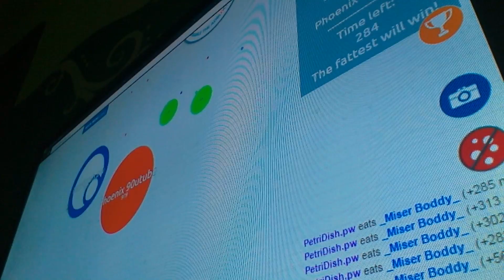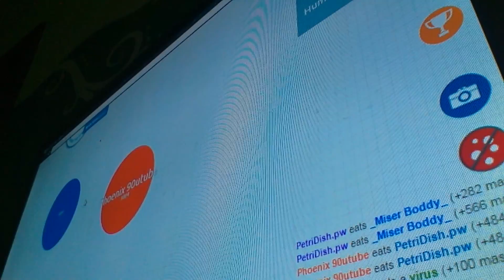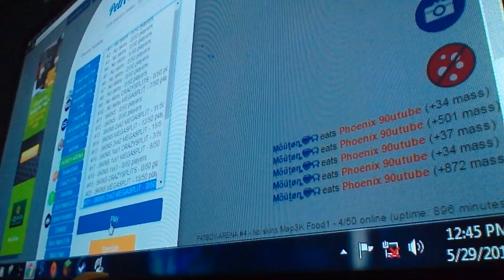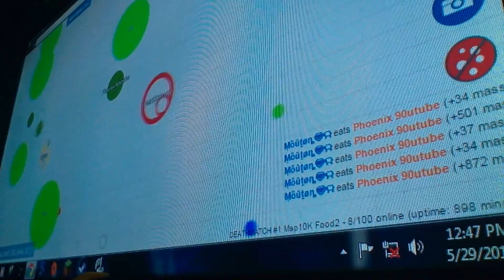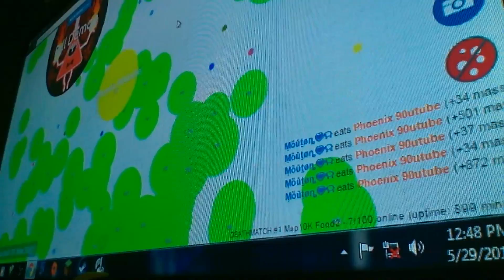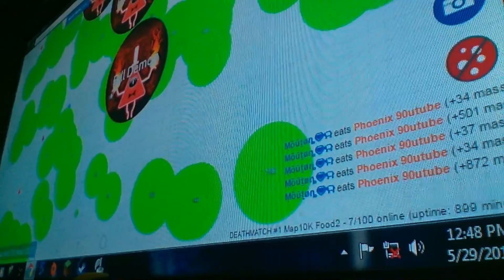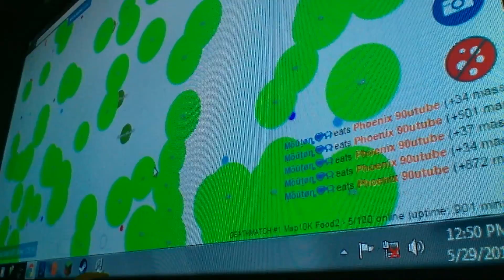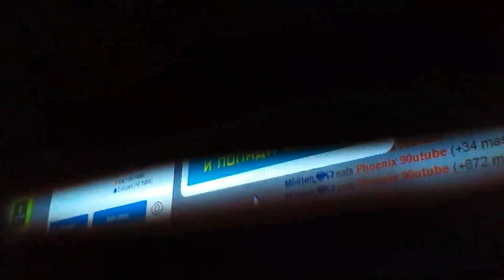BILL REALLY | petridish.pw #2